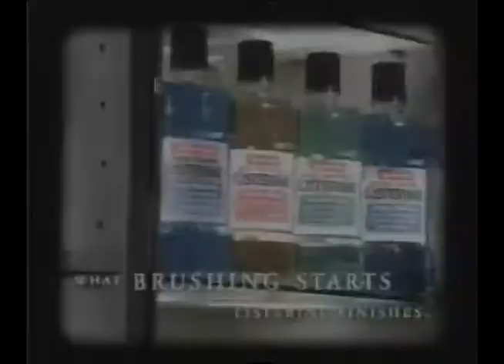listerine mouth wash Tooth Fairy's Advert 2000